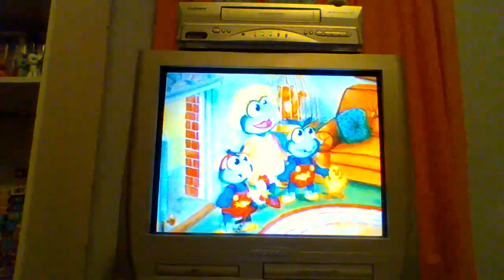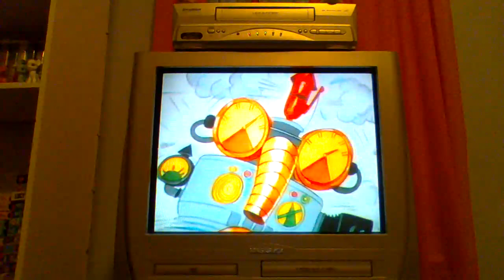What's a Gonzo?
Story Number 3. This was WAY before it was confirmed that Gonzo was an alien. Enjoy!